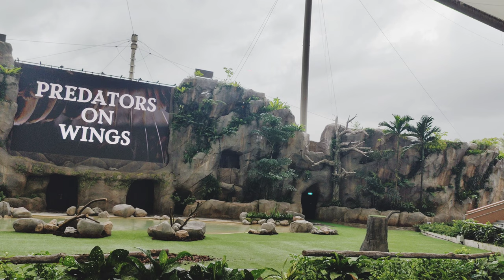PREDATORS ON WINGS | Bird Paradise | Singapore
Predators on Wings show at Mandai’s Bird Paradise Singapore